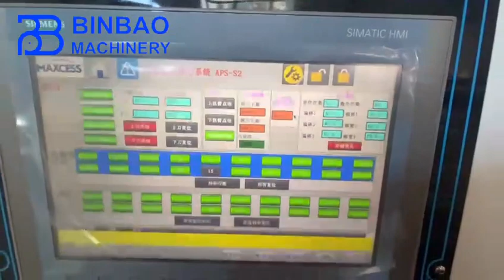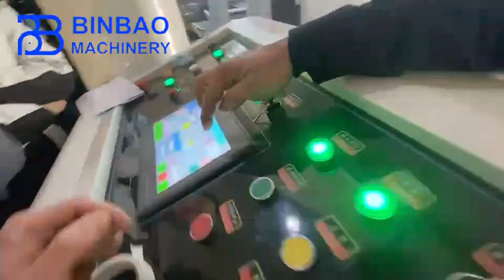Two Drum Slitter Rewinder Machine For Paper And Paperboard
two drum slitter machine,slitter machine,slitter,rewinder,slitter rewinder machine,slitter machine for paper.slitter rewinder machine for paperboard